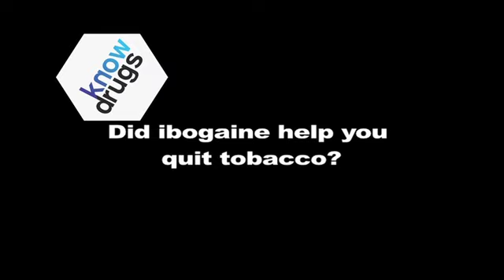Hattie Wells on ibogaine as an addiction interrupter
Hattie is an ethnobotanist who has assisted administration of ibogaine to help relieve addicts.  In this interview she describes how ibogaine works as a treatment and what the experience of undergoing it is like.